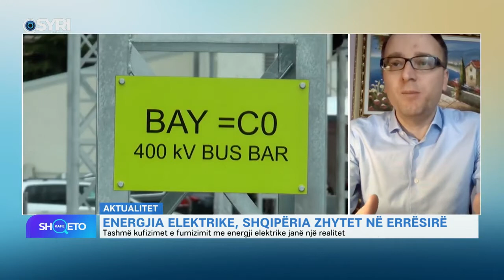Dr. Lorenc Gordani: “Energjia, shqipëria zhytet në errësirë”, Flavio Qarrin/Kafe Shqeto, Syri TV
Dr. Lorenc Gordani: “Energjia elektrike, shqipëria zhytet në errësirë”, Flavio Qarrin ne Kafe Shqeto, Syri TV, 23 Mars 2022
Për ketë, dhe për t’u thelluar disi me shume ju ftoj te ndiqni postimet ne blogun tim dhe rrjetet sociale te ndërlidhura. Aspekte që natyrisht i trajtojmë më hollësisht në analiza më të gjera përgjatë lëndëve të ndryshme në departamentin master që drejtoj në universitetin e biznesit Tirana Business University (TBU), dhe zhvilloj si pedagog i ftuar pranë Universitetit Metropolitan të Tiranës (UMT) dhe Global Entrepreneurship Academy (GEA), Akademia e Integrimit Europian dhe Negociatave (AIEN) etj.
DrLorencGordani Price Electricity Power Crises EnergyMarket ALPEX Consumers Strategy Finance Trading Research Albania WBs EU, etc.